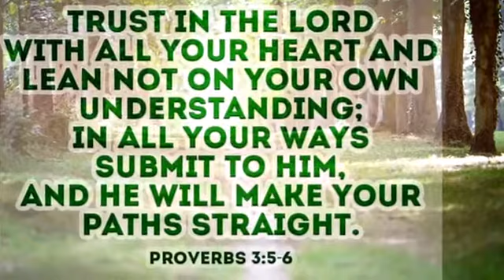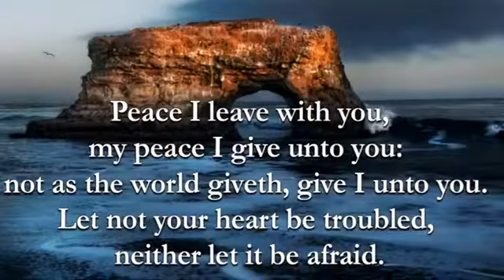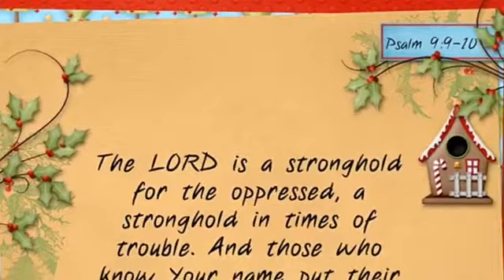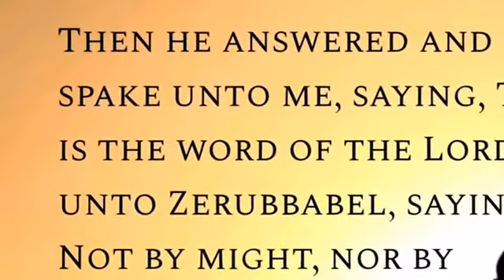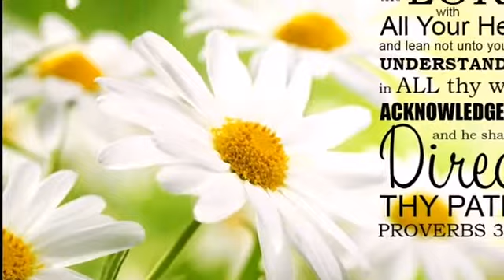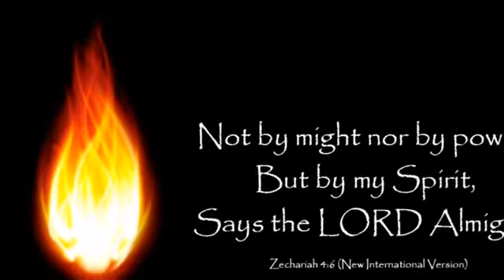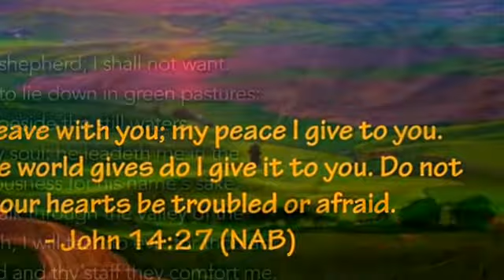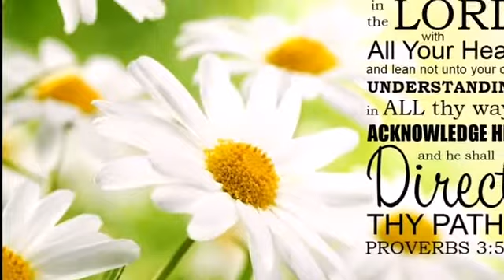Are you feeling discouraged? This message is for you!!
Many times in ife,we feel discouraged and down..
we are human beings as quicky we run to our feelings in order to perceive the reality we live in.
RUn to God and His Word,,
this message talks about this